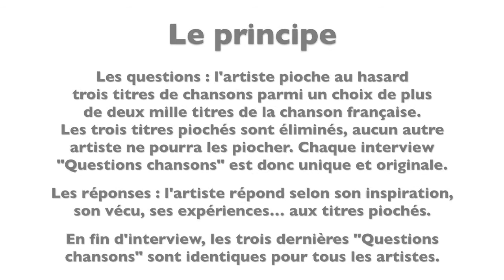L’Œil du spectacle Interview In The Can Le Divan du Monde Paris 24 novembre 2016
L’Œil du spectacle vous propose l’interview « Questions chansons » de In The Can - Le Divan du Monde (Paris), le 24 novembre 2016.